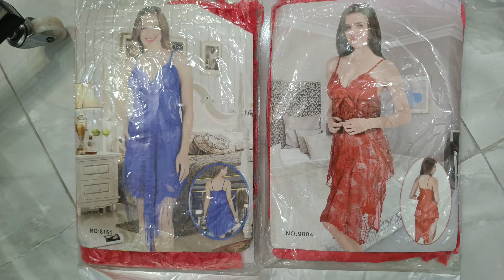إفتتاح🥳🚨الهوتة💥 Assia Shop بروت كازا💥 موديلات صيفية بلدي عصري بيجاما ملابس-داخلية💣 اش كتستناو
الهوتة يا البنات برومو😱أول مرة عند 💥 أكبر محل ملابس داخلية وبيجامة أحسن ثمن🤑 وأحسن كاليطي🚨
جديد🚨هميزة هذي🤑 أحدث موديلات بيجاما صيفية😎 كسيوات مبردة🥶مع صولد خطير🤑 كلشي يتفركس بأقل ثمن🥳
⛔نايضة مخاطفة💣 يالبنات عند🔥 الهوتة التبراع التبراد لاكليم🥶 كولشي يلبس ويتفركس هذ العيد
أنا تقديت قبلكم😅هذ الأثمنة كارثة🥳 حوايج الخارج🔥كاليطي وثمن ماتصدقوش😱💥التالي ميلحقش💣تفرجو الاخر🚨

ملابس 50درهم
صاك وصباط اعيد
قندورة_العيد بثمن خيالي😱🥳 كولشي يعيد مع 💥سارعو🏃
تشكيلة راقية جلابة العيد💥 أثمنة مناسبة🤑 لموديلات خطيرة🚨 لبسي ياختي جلابة هماوية⛔ مع 💣
بوتيك راقي⛔ Collection Jellaba 2024🚨 موديلات خطيرة💥 💣 برعتنا هذ العيد بجلابة 1pc🔥2pc🔥3pcs
هميزة هذي⛔جلابة العيد بياسة و2 بياسة💯خدمة راقية 💥 رائع💯سارعو💃
جلابة العيد 2024
جلابة العيد
جديد جلابة العيد
جلابة الحضور
جلابة 2024 للعيد
جلابة مغربية
جديد جلابة العيد 2024
جلابة 2024
ملابس العيد
جلابة عيد 2024
جلابة دوبياس
جلابة رمضان والعيد 2024
جلابة عصرية 2023
جلابة 2024 العيد
بحضور مختار_البركاني🚨 معرض_أسواق_السلام_النسخة3💥 الدعوة محيحة🎊 البركاني وناس وجدة زلزلو المعرض😨🤩
معرض أسواق السلام🥳 وهذ المرة تلاقيت مع مولات النخوة🚨
منى التاويل💥 معرض يستحق الزيارة💯الجديد والأثمنة
معرض منى التاويل أسواق السلام,
معرض منى التاويل وجدة,
منى التاويل,
معرض أسواق السلام

⛔ميمكنش😱 شوميزات 30dh💥 اونصومبلات50dh🔥 بيجامات لباسات سبردينات شورطات تريكويات كولشي50dh💣تبرعي يالالة

جديد بيجامة 😁 بيجامة صيفية جميع الموديلات بيجامة_خاريج_ غي 70dh
ملابس داخلية غي 10dh

بيجامة وجدة 2024 اروع الموديلات بثمن خيالي😱 بيجاما همية عرايسات نفيسات نسا و بنيات🙃 جميع المقاسات

ملابس أطفال صولد
وجدة 2024
بيجامة وجدة
بيجامة ربيع 2024
بيجامة دومي سيزون
عروض عيد الاضحى
oujda 2024
pyjama oujda 2024
pyjama été 2024
حولي سردي
ثمن الحولي
ملابس العيد
كسوة العيد
عيد الاضحى
بيجامة 2024
بيجامة وجدة 2024
تخفيضات في بيجامة
بيجاما وجدة
وجدة 2024
بيجامات شتوية 2024
بيجامات 2024
كارفور وجدة 2024
بيجامات شتوية 2024
بيجامات شتوية
كارفور راس السنة وجدة 2024
wajda 2024
بيجامات شتوية 2024 للبنات
بيجامات 2024
بيجامات شتوية2024
زليج 2024
وجدة المغربية
وجدة 48
بيجامات شتوي
بيجامات البرد
بيجامات نسائية
بيجمات وجدة
بيجامات صيفية2024
بيجامات شتوية 2024
بيجامة شتوية
بيجامة البرد
عاجل💣 همزة الهموز🔥 قنادر لباسات بيجامات صنادل اونصومبلات كطمات🚨 Liquidation Total# 💥 مول المليح باع وراح🤑
إفتتاح محل الجمعة بيجامة و ملابس داخلية نسائية shop بالقرب من كارفور تخفيضات مهمة

محل جديد بيجامة لازاري وجدة موديلات رائعة💥 Nouvelle arrivage pyjama lazaret# oujda
جديد بيجامة زنقة الصابوني وليوم انا لي عرضت عليكم جميع الموديلات كيجيتكم😁 بيجامة شتاء جميع الموديلات

وجدة 2024
بيجامة وجدة
بيجامة ربيع 2024
بيجامة دومي سيزون
oujda 2024
pyjama oujda 2024
pyjama 2024
بيجامة 2024 قطن
بيجامة وجدة 2024
تخفيضات في بيجامة
بيجاما وجدة
وجدة 2024
بيجامات ساتان 2024
بيجامات 2024
كارفور وجدة 2024
بيجامات شتوية 2024
بيجامات ربيعية
wajda 2024
بيجامات صيفية 2024 للبنات
بيجامات 2024
بيجامات شتوية2024
زليج 2024